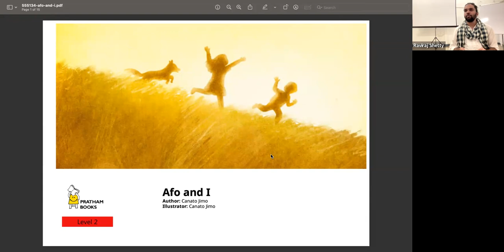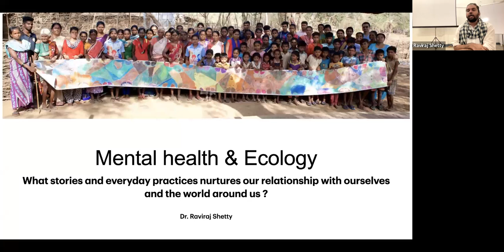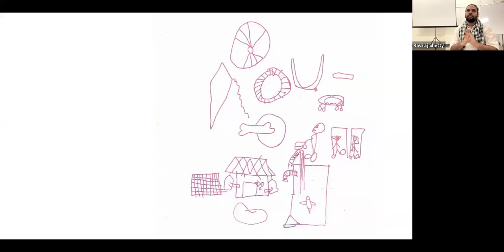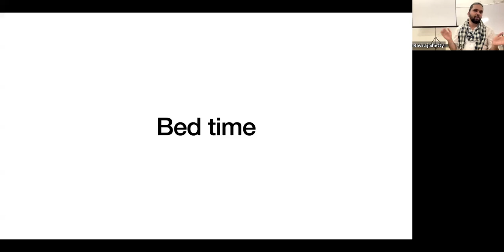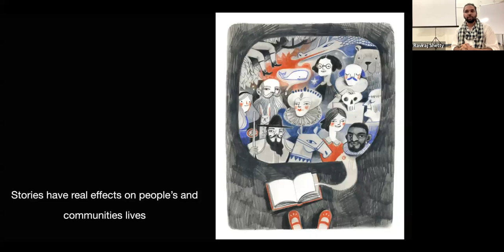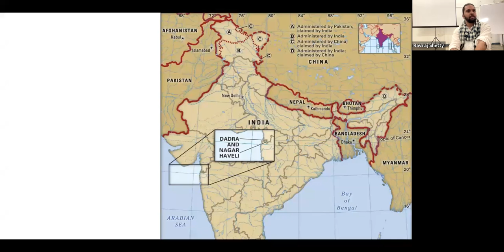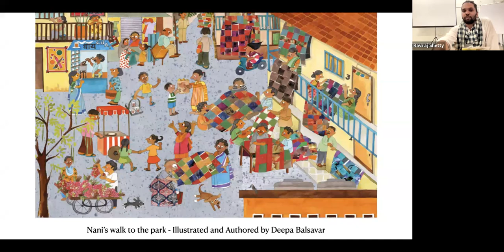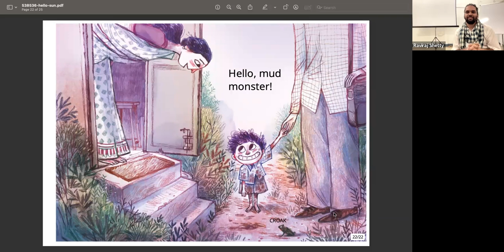Mental health and Ecology | Dr Raviraj Shetty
Dr Raviraj Shetty talks to us on Mental health and Ecology: what stories and everyday practices can nurture our relationships with the world around us? Dr Raviraj gave this talk in Greenhub, Tezpur.

Raviraj is an occupational therapist, children's book author, supervisor, library educator, and teacher who believes that all the problems of this world are rooted in the structural systems of oppression rather than in communities or peoples' bodies and identities. His work is informed by Narrative practices, sensory integration, accountability practices, queer writings, children's books, his mother’s cooking practices, and his communities' ways of living. He has been consulting with communities, children, families, adults, and organizations to discover and reauthor their preferred ways of being for the last 15 years.  He is a teacher of Narrative practices and Early childhood development; and teaches in local and international workshops and diplomas. He supports the work of therapists and community health workers through supervision and consultation.

When not working you will find him dreaming about Unicorns, chatting away with friends, obsessing over a children's picture book, dancing garba to the tunes of Falguni Pathak, listening to a love song on loop, or sobbing through a romantic film.

10 October 2023